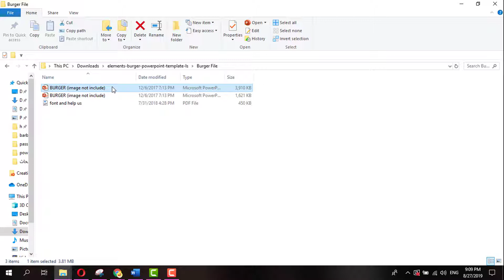free download POWERPOINT TEMPLATE BURGER LS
Photos Placeholder

Drag and Drop photograph

Clean, modern, multi-motive design may be used for any type of presentation

Professionally designed slides

Robust consciousness on typography and usability

Made very cautiously with attention to detail

Based totally on grasp slides

Media placeholders

Predefined textual content styles

Particular portfolio slides

Smooth coloration trade

Complete HD

Free help Please be aware, preview pictures are not protected into primary file Fonts Used